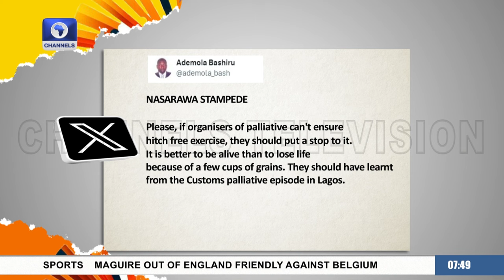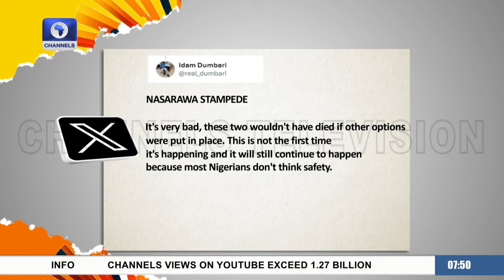NANS Senior Executive Reacts To Nasarawa Varsity Stampede, Calls For Thorough Investigation